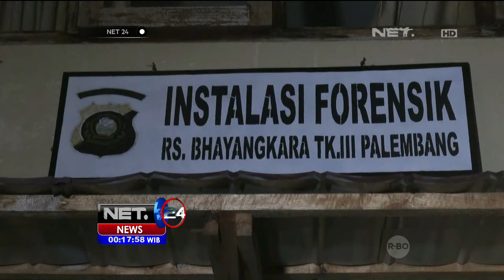Anggota DPRD Kota Bandar Lampung Diduga Menjadi Korban Mutilasi - NET24